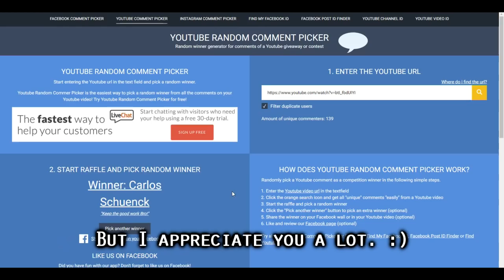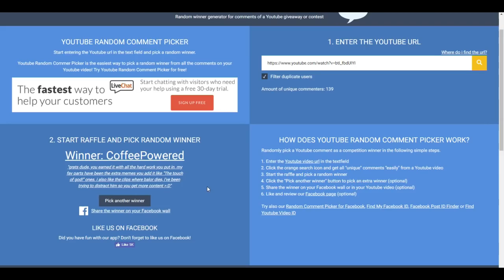Path of Exile 3.2: Bestiary League DAY #52-53 Highlights "1 HP" + giveaway winners